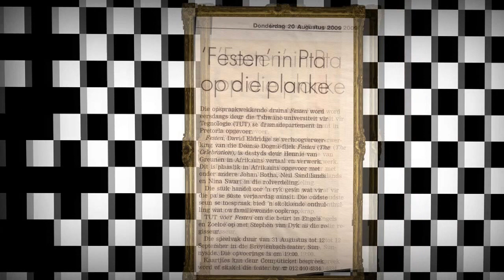Festen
David Eldridge
English and Zulu/English
2009
Breytenbach Theatre
Directing -- Stephen van Dyk
Design -- Johan Alberts & Stephen van Dyk
Costumes & Make up -- Johan Alberts & Stephen van Dyk